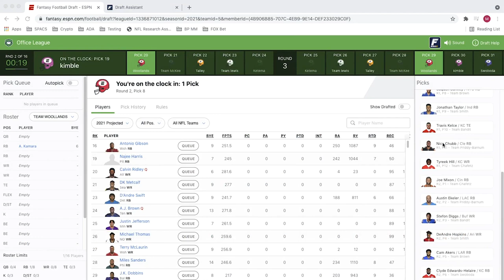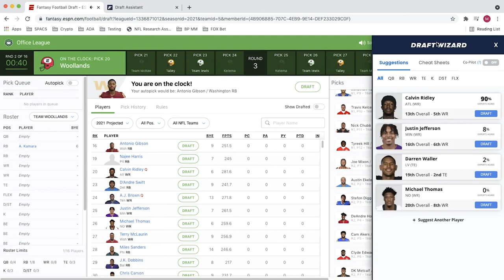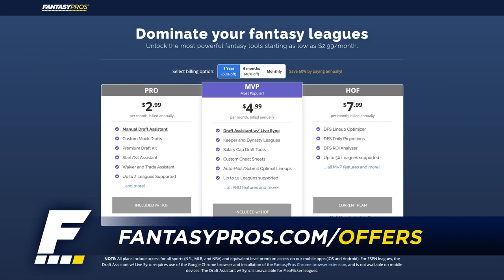13 Players to Target or Avoid in Your Fantasy Draft | ADP + Draft Day Advice (2021 Fantasy Football)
Joey P. and Yates welcome Derek Brown (FTN) to discuss which players he's seeking or passing on compared to the expert consensus rankings. Plus, we answer your listener mailbag questions!

Timestamps:
Introduction - 0:00:00
Tyron Johnson - 0:04:03
Josh Palmer - 0:04:03
Jalen Guyton - 0:04:03
Chris Herndon - 0:05:18
Mac Jones - 0:06:58
Clyde Edwards-Helaire - 0:12:13
James Conner - 0:15:47
Cooper Kupp - 0:19:06
DeVonta Smith - 0:21:53
Terrace Marshall - 0:25:38
Jalen Hurts - 0:29:08
Cole Kmet - 0:33:24
James Robinson - 0:38:16
Josh Jacobs - 0:39:29
Courtland Sutton - 0:42:23
Brandon Aiyuk - 0:44:49
Adam Thielen - 0:47:48
Aaron Rodgers - 0:49:29
Mailbag - 0:51:58

Fantrax - Fantrax is the most customizable fantasy platform in the industry, offering the greatest fantasy experience for your dynasty, keeper, redraft, and best ball leagues. Sign up for FREE today and be entered to win a trip for your entire fantasy league to any NFL Regular Season game of your choice as well as $6,000 for travel and accommodations.

Pristine Auction - Get the best deals in sports memorabilia including signed helmets and custom jerseys with guaranteed authenticity. Enter registration code "FantasyPros" when you sign up to receive a free $5 credit.